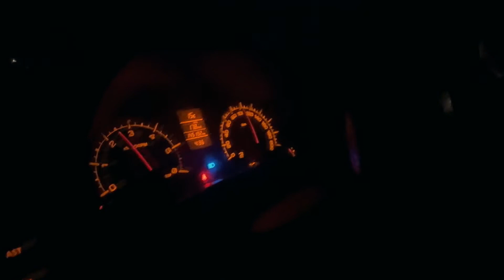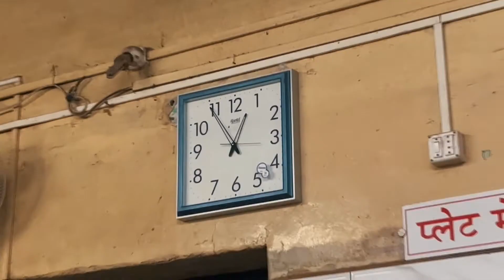MULLA DHABA x Night Out | Mai Sahil Vlogs 🔥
Tegur OLD MULLA DHABA Vlog At Night

Comment Karo Next kaha ka vlog banana 😉

(Hubli Vines)